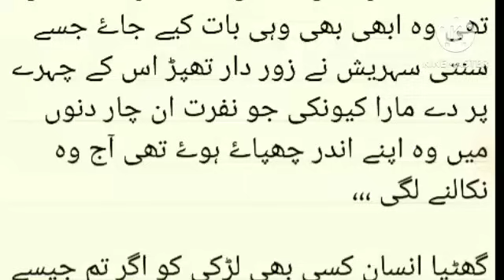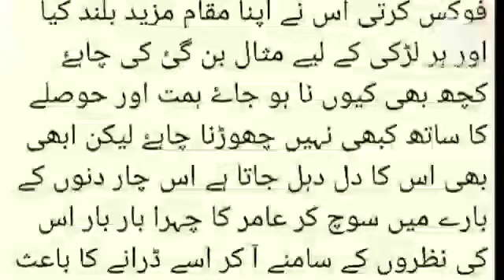Trapped Girl For Prove his Love|Tum Meri Ho Short Complete Audio Novel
Trapped Girl For Prove His Love|Tum Meri Ho Complete Novel

              To G Haan Ap Ny Bilkul Sahi Suna Aj Phir Sy Main Ly Kr A Chuki Ho Jis Main Apko Dekhny Ko Milyga Ak Pagal Aashiq Jo lardki Ko Trap Krta Hai To Ab Kia Ho Ga Purey Is Novel Ko Pard Kr Jany

Voice,,,,,,,(Malisha Rana)

Writer,,,,,,,(Malisha Rana)

Storyline,,

 پلیز چھوڑو مجھے آخر تم چاہتے کیا ہو مجھ سے میں تو تمہیں جانتی تک بھی نہیں ہو پھر آخر مجھے یہاں رکھنے کا مطلب